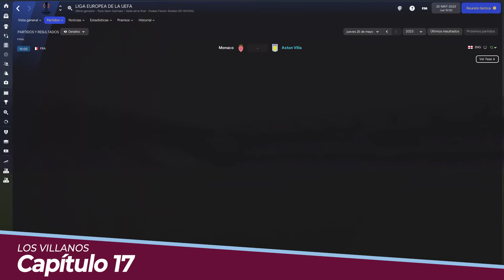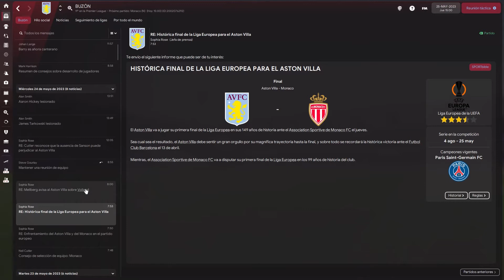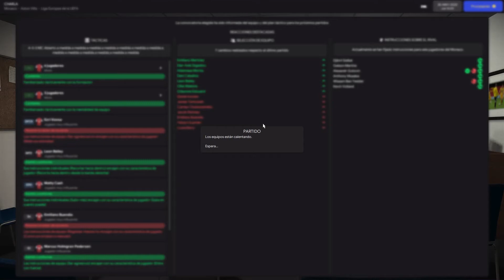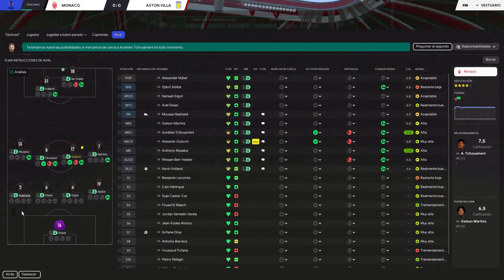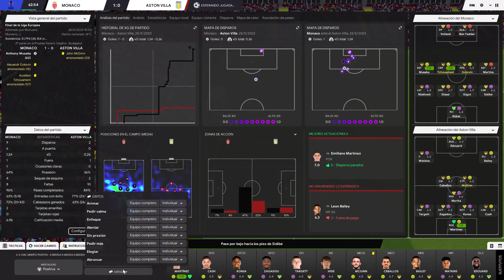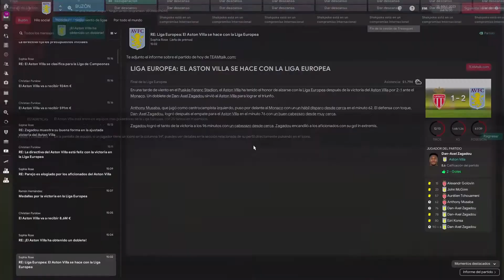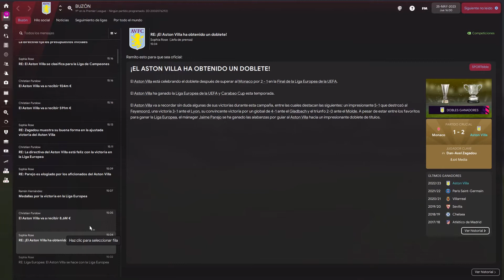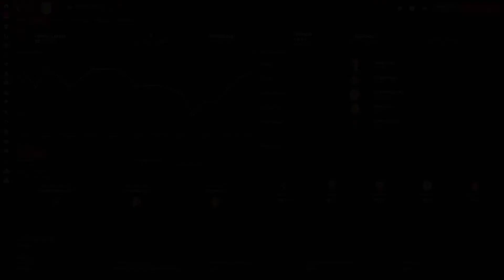LOS VILLANOS | Aston Villa | Cap. 17: Final de la Europa League vs Mónaco | Football Manager 2022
El Aston Villa afronta su primera final europea en 41 años. Le espera el Mónaco en la final de la Europa League 2022/23. ¿Podrá reinar de nuevo en el Viejo Continente?.